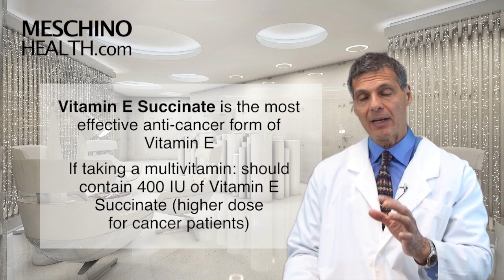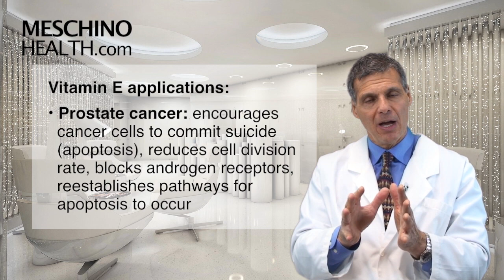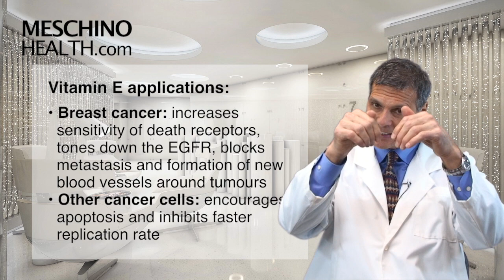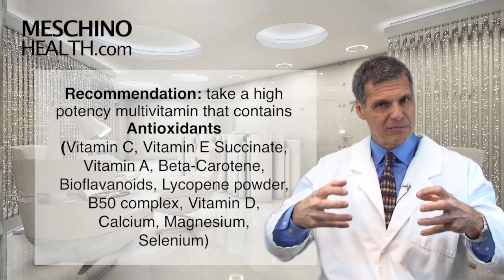Cancer Prevention: the role of Vitamin E Succinate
In this video Dr Meschino explains the unique cancer fighting role of Vitamin E Succinate and why it should be in your multiple vitamin.